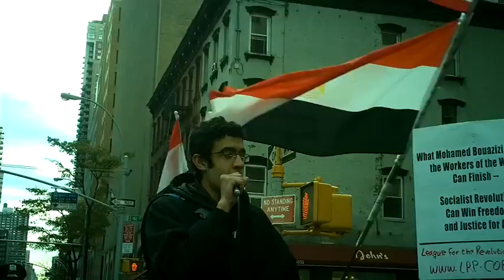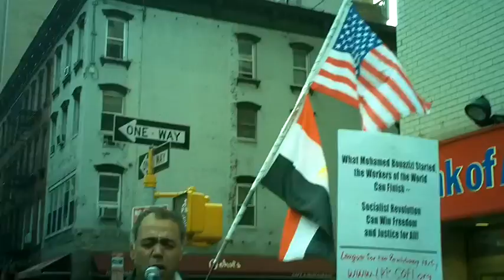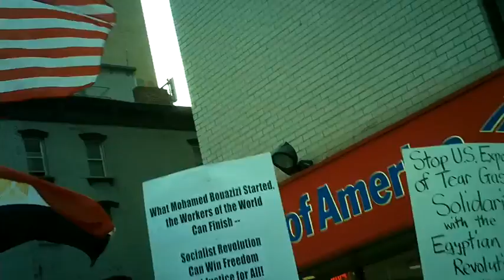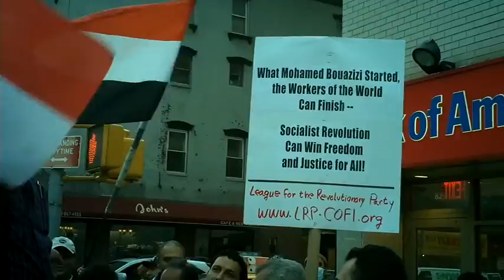Protest at the Egyptian Mission to UN, November 26, 2011 - part 1